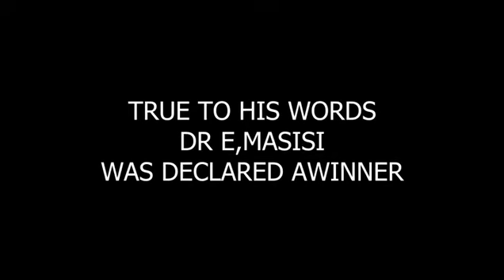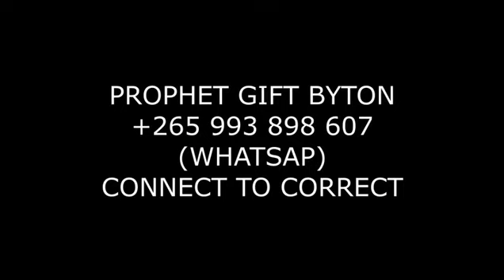Prophet Gift ✅🇧🇼 PROPHECY for BOTSWANA